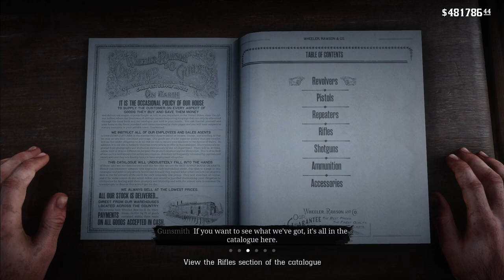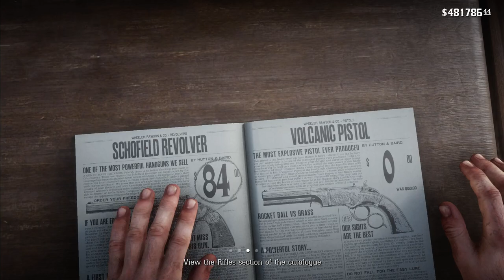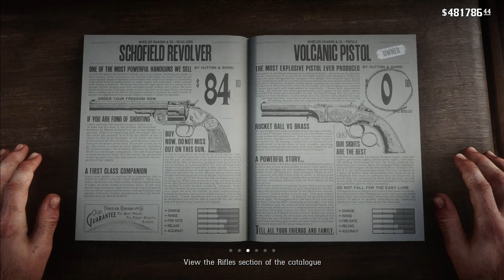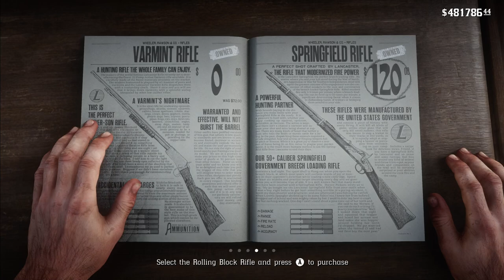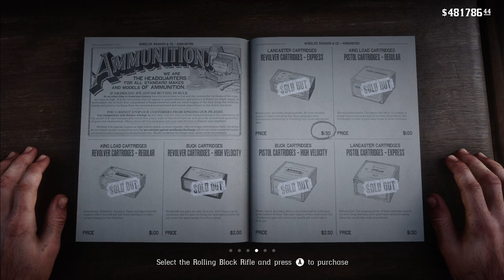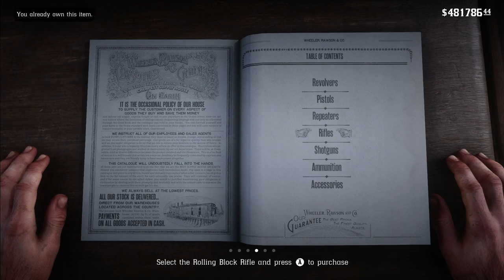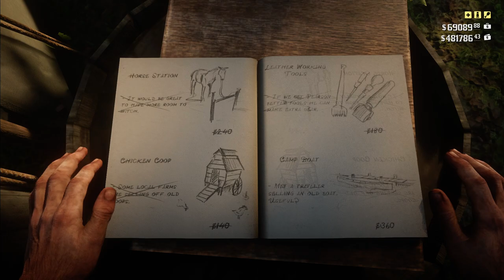RED DEAD REDEMPTION 2 Walkthrough Gameplay Part 8| tamil gamerror| tamil gaming| tamil commentary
tamil gamerror
tamil gaming
tamil game
Hansari
red dead redemption 2
action
adventure
open world
story
multiplayer
PC

Red Dead Redemption 2 is a Western-themed action-adventure game. Played from a first or third-person perspective, the game is set in an open-world environment featuring a fictionalized version of the Western, Midwestern, and Southern United States in 1899, during the latter half of the Wild West era and the turn of the twentieth century.[1] The game features both single-player and online multiplayer components, the latter released under Red Dead Online.[2] For most of the game, the player controls outlaw Arthur Morgan, a member of the Van der Linde gang, as he completes numerous missions—linear scenarios with set objectives—to progress through the story; from the game's epilogue, the player controls John Marston, the playable protagonist of the game's predecessor, Red Dead Redemption.[3] Outside of missions, the player may freely roam the game's interactive world.[4] The player may engage in combat with enemies using melee attacks, firearms, throwables, or explosives. Combat has been refined from the game's predecessor, and notable new mechanics consist of dual-wielding and the ability to use a bow.[5][6] The player is granted the ability to swim as Arthur, but not as John—a reference to the previous game, where swimming led to instant death.[7]

Red Dead Redemption 2's unexploited land makes up the largest portion of the game world and features diverse landscapes with occasional travelers, bandits, and wildlife. There are urban settlements in the game, ranging from farmhouses to towns and cities.[8][9] Horses are the main forms of transportation, of which there are various breeds, each with different attributes. The player can steal horses, and must either train or tame a wild horse to use it; to own a horse, they must saddled or stabled. Increased use of a horse will begin a bonding process, which can be increased by cleaning and feeding it, and the player will acquire advantages as they ride their horse.[10] Stagecoaches and trains can also be used to travel. The player can hijack an incoming train or stagecoach by threatening the driver or passengers and then rob its contents or the passengers.[11][12]

The player may also witness or take part in random events encountered from exploring the game world. These include ambushes, crimes committed by other people, pleas for assistance, ride-by shootings, public executions, and animal attacks. For example, as the player explores the Wild West, they can find specific people in distress. If the player decides to help them, they will be thankful and may reward the player if they cross them again.[10][13] The player may also take part in side-activities, which include small tasks with companions and strangers, dueling, bounty hunting, searching for treasure or other collectibles around the map such as rock carvings, and playing poker, blackjack, dominoes, and Five Finger Filet.[14] Hunting animals also plays a major role in the game, providing food, income, and materials for crafting items. When hunting, the player needs to take into account several factors, including the choice of weapon and shot placement, which affect the quality of the meat and pelt and subsequently the price traders are willing to pay. The player can either skin the animal immediately or carry the carcass, which will rot over time and decrease its value and attract predators.[15][16]

The game focuses heavily on player choice for the story and missions. Certain moments in the story will give the player the option to accept or decline additional missions and lightly shape the plot around their choices.[17] The player can communicate with any non-player character (NPC) in dynamic ways new to the series. The player can choose different dialogue trees with NPCs, such as having a friendly chat or insulting them. If the player chooses to kill an NPC, they can loot their corpse.[18] Red Dead Redemption 2 brings back the Honor system from its predecessor by measuring how the player's actions are perceived in terms of morality. Morally positive choices and deeds like helping strangers, abiding the law, and sparing opponents in a duel will add up to the player's Honor. However, negative deeds such as theft and harming innocents will subtract from the player's Honor. The story is influenced by Honor, as the dialogue and outcomes for the player often differ based on their Honor level. Hitting milestones for the player's Honor level will grant unique benefits, such as rewarding the player with special outfits and large discounts in stores. A low Honor level is also beneficial, as the player will receive a greater number of items from looted corpsesv